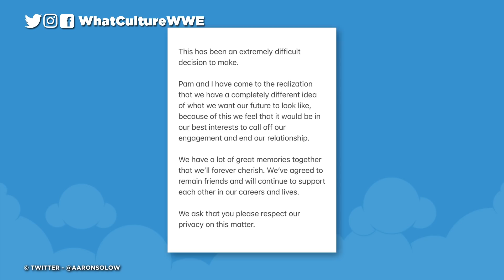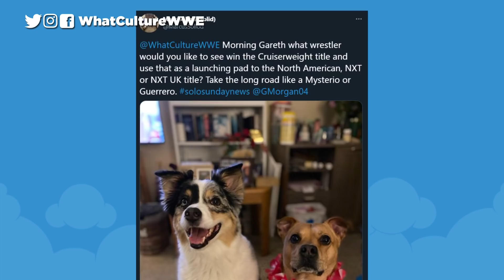Bayley Splits From Fiance, WWE Roster Refuse Trademark Consent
Gareth is back with another Sunday wrestling news update ahead of tonight's WWE Elimination Chamber 2021!

Timestamps...

00:38 - Bayley And AEW Star Aaron Sollow Break Up

01:58 - Several WWE Trademarks Denied Due To Absence Of Written Consent From Talent

03:45 - Jon Moxley reveals who he wanted to team with for a tag team run in AEW.

05:47 - Jon Moxley accuses WWE for stealing his ideas

08:22 - Kenny Omega On The Conversations He’s Had With Triple H about a potential collaboration between AEW and WWE.